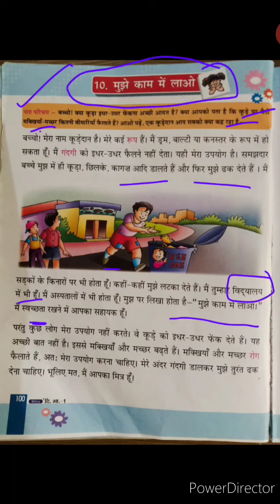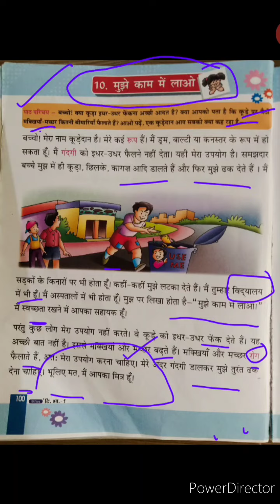|| दिव्य भारती || पाठ -10 (मुझे काम में लाओ) || कक्षा - पहली ||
आप सब इस विडियो में पाठ -10 (मुझे काम में लाओ) समझेंगे और पढ़ेंगे।